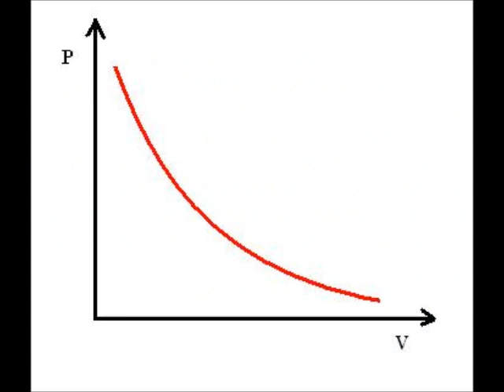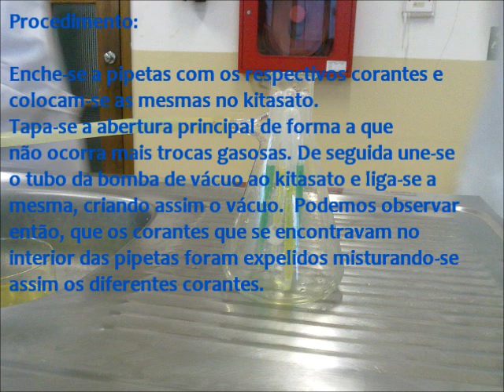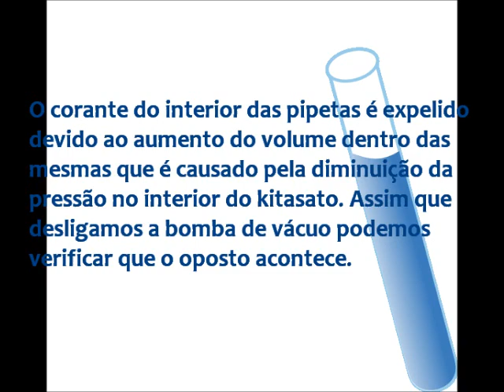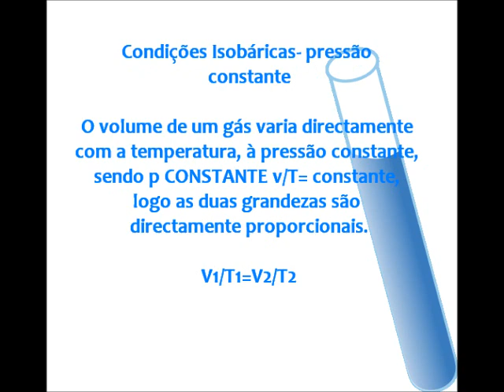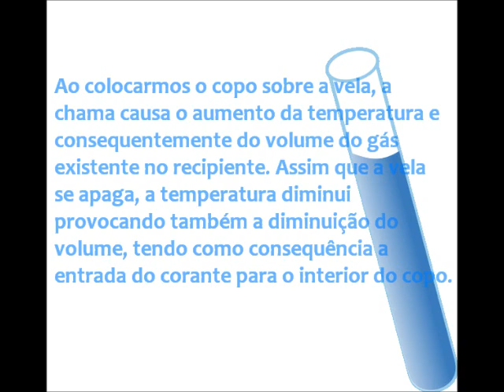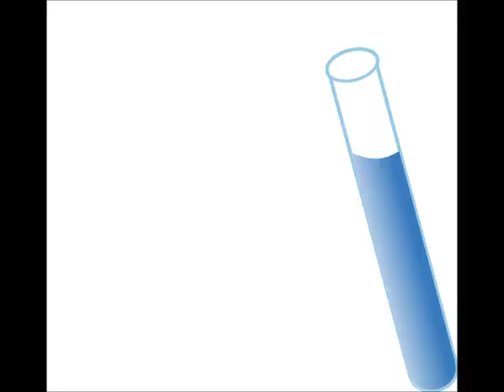Lei dos Gases Ideais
Trabalho sobre a Lei dos Gases Ideais, onde são abordadas as 3 grandes leis de Boyle-Mariotte, de0 Charles e Gay-Lussac, realizado pelo Grupo 1 do 12ºCT1 (2010/2011).